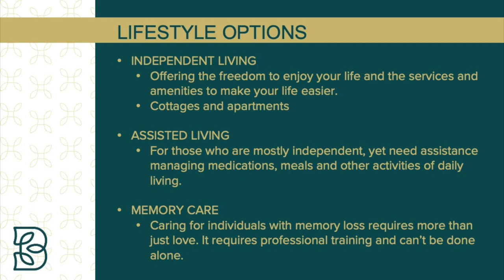TBOM physician social